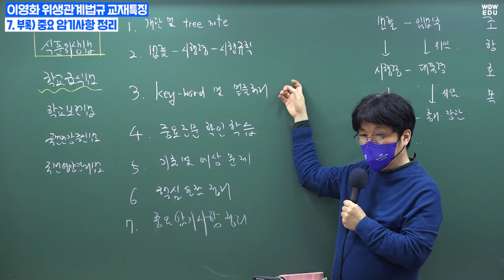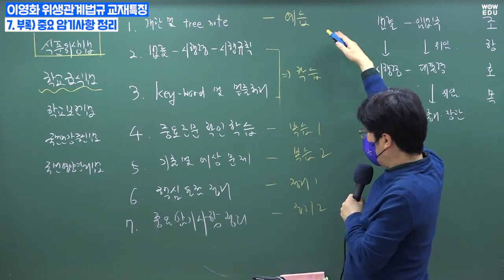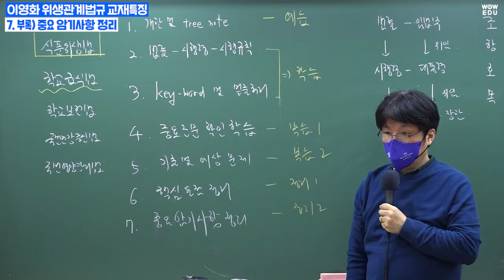조리직공무원인강 이영화 위생관계법규 교재특징 4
9급조리직공무원 위생관계법규 이영화 선생님의 교재소개입니다.
출제자의 눈으로 수험생에 필요한 내용만 쏙쏙 담았습니다
🔥빠른 합격을 위한 효율적인 공부🔥
이영화 위생관계법규로 준비해보세요!

이영화 위생관계법규
💡 개관 및 트리노트
💡 관련 법조문은 법률-시행령-시행규칙 순으로
💡 핵심내용은 키워드&밑줄처리
💡 단원별 주요조문 확인학습
💡 기출 및 예상문제 수록
💡 핵심요점정리 + 중요암기사항 정리

4년 연속 최대합격자 배출!
9급 조리직공무원 0원 슈퍼패스
지금 구매하면
2024년 대비 얼리버드 EVENT 10만원 할인!